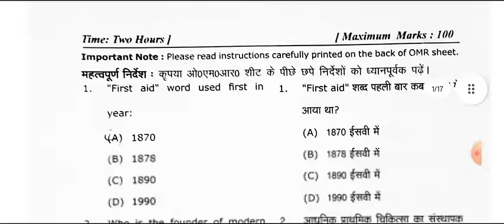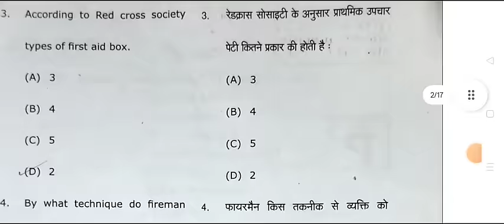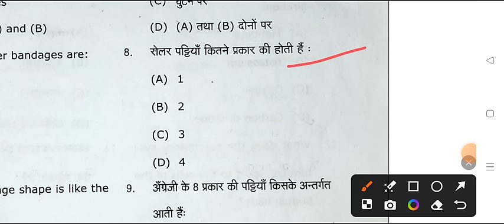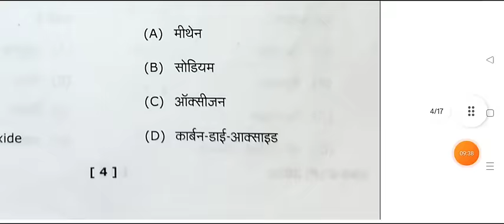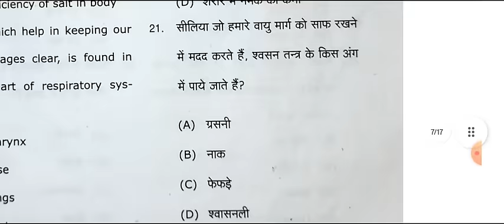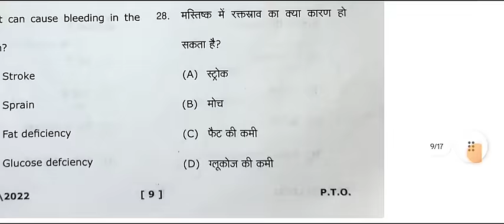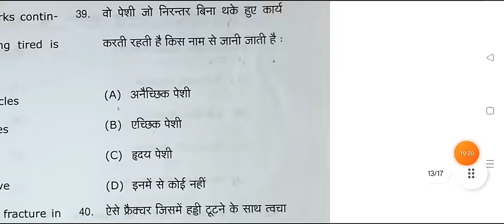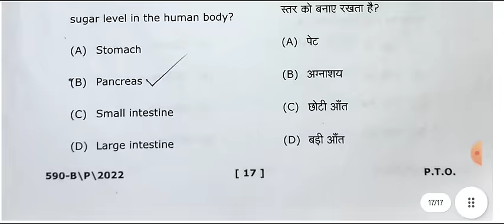Co-curricular First Aid And Health Model Paper 2024 | ba bsc 2nd semester first aid imp question pdf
Hello

bundelkhand universtiy jhansi

first aid and health model paper 2024 kashi vidyapith university
ba 2nd semester first aid question 2024 kashi university
first aid and health ba 1st year 2024 mahatma gandhi kashi vidyapith
first aid & heath ba 1st year question 2024 bu
1st aid and health question answers 2024
first aid and health model paper rohilkhand university
1st aid and heath important questions answers avadh university
first aid and health important question pdf kashi vidyapith university
first aid and health ba 2nd semester 2024 kashi vidyapith university
fast aid and health b.com 2nd semester question paper 2024 rmlau
first aid and health co-curricular solved paper 2024 mjpru
rohilkhand university first aid and health model paper 2024
most important question of first aid and health mahatma gandhi university
firt aid and health exam 2024 mahatma gandhi varanasi university
avadh university first aid and health question answers pdf 2024
first aid and health most important question for kashi university
csjmu university first aid nd health importnat questions
kanpur university first aid and health exam 2024
fast aid and health exam 202 msdsu
first aid & health important question answers pdf 2024 mgkvu
praygraj university first aid health exam 2024 mgkvu
fast aid health question answer b.a 2nd semester mgkvu university
first aid and health question answers ba 2nd semester ayodhya university
faizabad university first aid and health model paper 2024
ram manohar lohia university first aid question paper 2024
b.sc 2nd semester first aid and health exam 2024 varanasi university
b.a 2nd semester first aid and health important question avadh university
first aid and health b.com 2nd semester queston pdf rmlau
first aid and health B.A 2nd semester question answers pdf
first aid and health exam important question pdf  ayodhya university
 ba 2nd semester first aid and health question paper ram manohar lohiya
first aid and health top 100 mcq question pdf 2024 awadh university